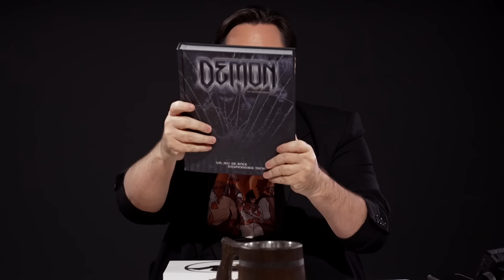LA PROPHÉTIE DISPARUE | Game Of Roles S6E06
Game of Roles saison 6, c'est le sixième épisode !

À la table de FibreTigre, MJ historique du jeu de rôle Game of Roles, Mister MV, Lydia, Daz & Lam se retrouve dans une nouvelle aventure de grande envergure ! Ils sont accompagnés à la musique par Alba, l'émission est produite par Gozulting et le scénario assuré par FibreTigre et l'équipe d'Elder-Craft, on espère que cette nouvelle saison de Game of Roles vous plaira !